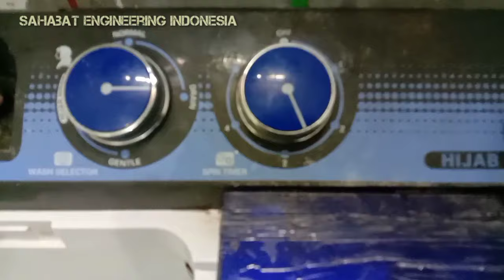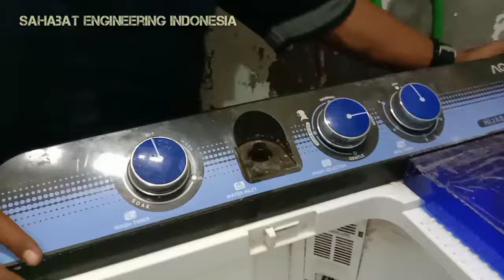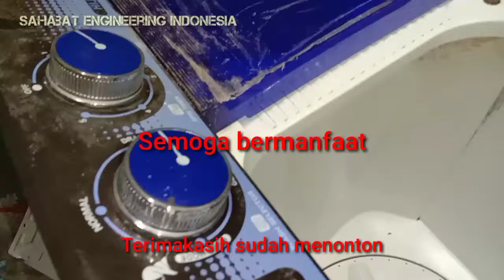Cukup Nol Rupiah‼️ memperbaiki mesin cuci 2tabung merk AQUA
Cukup 0 Rupiah memperbaiki mesin cuci 2tabung merk AQUA
Cara msmperbaiki pengering mesin cuci 2tabung tidak berputar

Jadilah penonton yang baik dengan cara Budayakan menonton sampai SELESEI baru berkomentar .
Hi teman teman apa kabar semuanya,semoga saja selalu sehat dan dimudahkan dalam segala urusannya.
apakah kalian tertarik dengan judul dan thumbnaile Vidio ini ???
apakah kalian penasaran dan benarkah memperbaiki mesin cuci bisa dengan 0 Rupiah??
hmmm...jika kalian penasaran dan ingin tahu kebenarannya silahkan simak Vidio ini sampai selesei agar kalian tidak SALAH dan GAGAL paham.